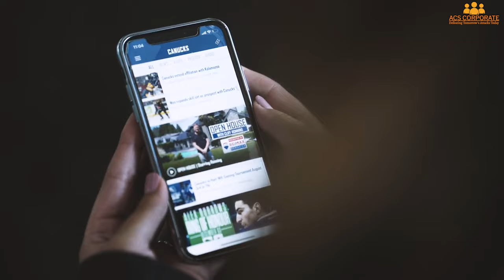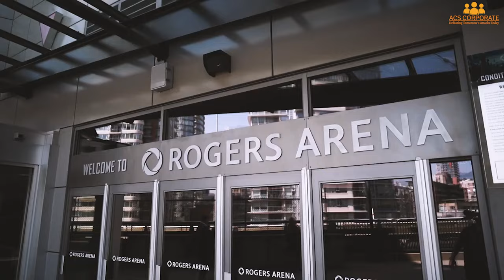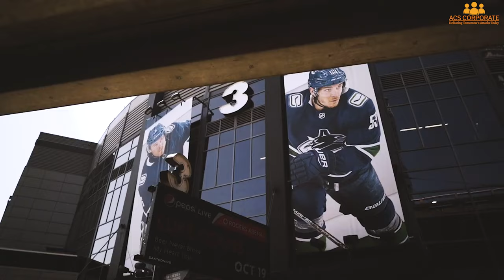Canucks Sports and Entertainment Group Score with Veeam